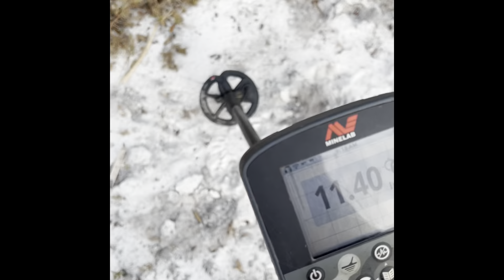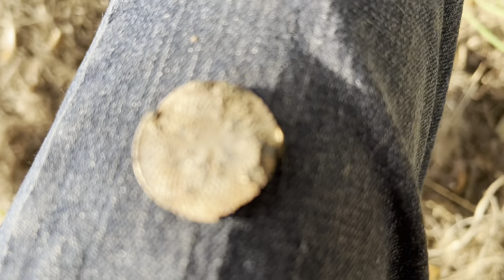THE HERTYPOT SEARCH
FOUND SOME POTTERY FRAGMENTS AND SOON LEARNED THEY WERE ACTUALLY FROM..